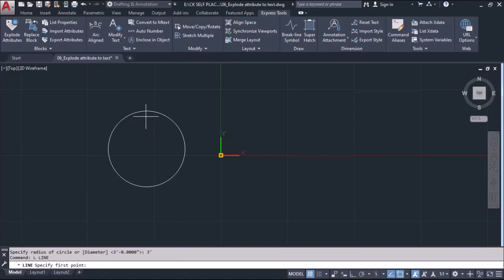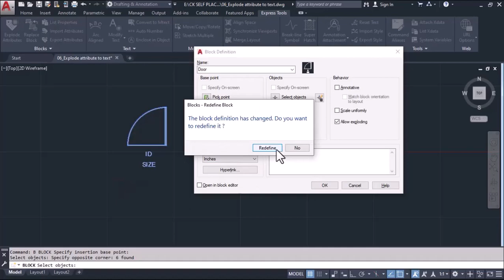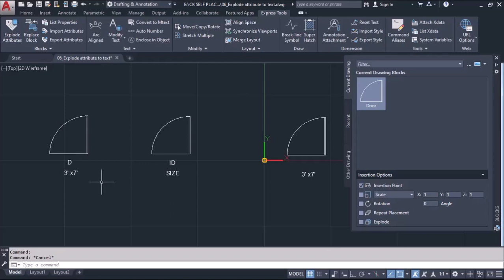How to create explode attribute to text express tool in AutoCAD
Hi, Everyone Welcome to CADD Engineer
👉 Available Course  - AutoCAD, Ansys Workbench, Ansys Fluent, 3D Printing, Creo, Catia, NX CAD, NX CAM, LS DYNA HyperMesh.
CADD Engineer is a Vernacular Upskilling Youtube channel revolutionizing the way you learn and develop your career skills.🚀

CADD Engineer stands out as a leading Youtube channel, offering comprehensive education in CAD, CAM & CAE skills. Our approach involves both online and classroom training, featuring hands-on projects delivered practically by seasoned industry experts.

With CADD Engineer, you'll gain hands-on skills that make you globally competitive. Our courses are designed to prepare over 100 million career aspirants for the 'Bharat' of the future. 😊

All demonstrations and examples shown in our videos are conducted using legitimate software and resources. We do not endorse or encourage any illegal activities or misuse of software. The techniques and practices demonstrated are meant to help you better understand the tools and improve your proficiency in a professional and ethical manner.